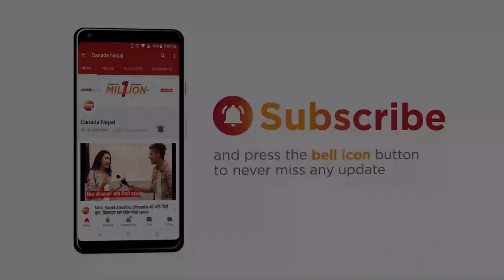Balen Shahको आलोचना गरेपछि यतिसम्म जंगिए समर्थक || Kathmandu Mayor Election